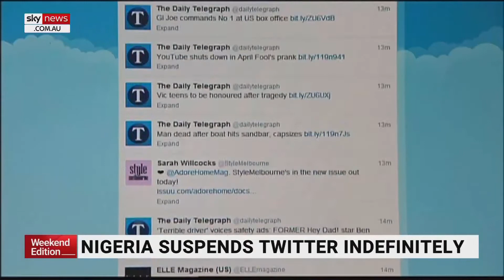PPN World News Headlines - 5 Jun 2021 | Facebook Bans Trump | Nigeria Suspends Twitter | DC Shooter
00:06 - Facebook suspends Trump’s account for two years

01:03 - Nigeria suspends Twitter indefinitely

01:39 - Manhunt for man who opened fire on car in traffic

03:23 - Japan donates 1.24 million doses of AstraZeneca to Taiwan

03:06 - Violent scenes as anti-lockdown protesters clash with police

03:59 - Derek Chauvin's attorney seeks probation

04:32 - US troops accidentally raid Bulgarian sunflower oil factory

05:29 - Electric bus bursts into flames

06:31 - Floods and mudslides killed three and displaced 5,000

07:25 - Wildfire sees more than 500 people evacuated